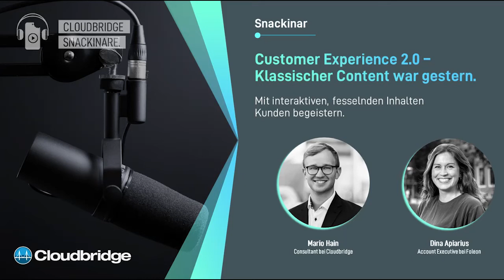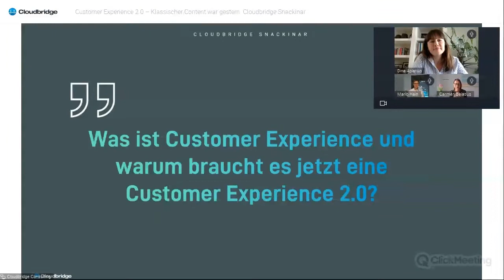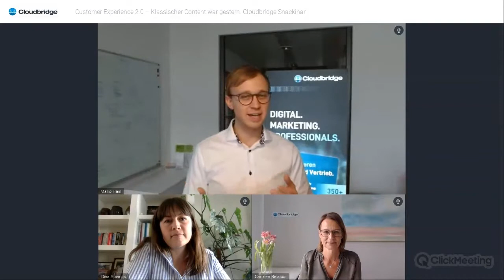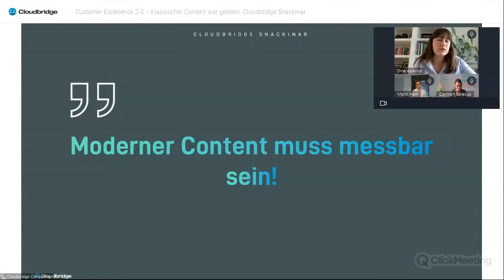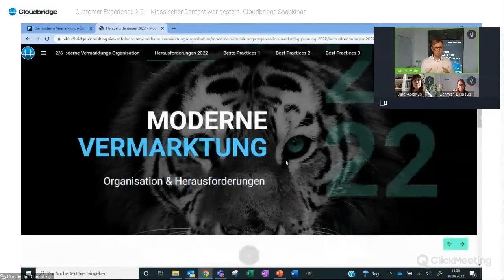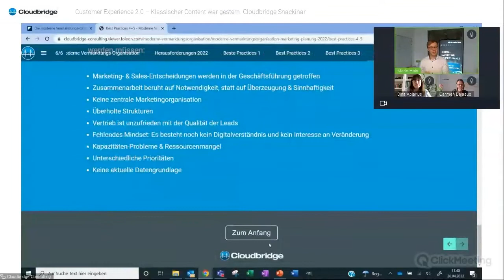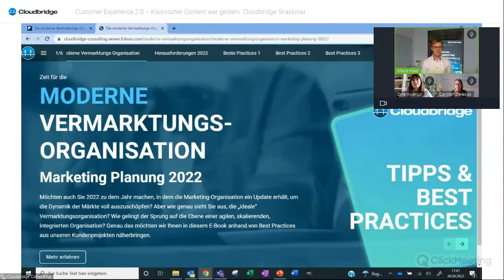„Customer Experience 2.0: Klassischer Content war gestern" - Cloudbridge Snackinar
1 Thema. 2 Speaker. 20 Minuten.

𝗪𝗲𝗴 𝘃𝗼𝗺 𝗸𝗹𝗮𝘀𝘀𝗶𝘀𝗰𝗵𝗲𝗻 𝗣𝗗𝗙-𝗖𝗼𝗻𝘁𝗲𝗻𝘁 – 𝗵𝗶𝗻 𝘇𝘂 𝗺𝗼𝗱𝗲𝗿𝗻𝗲𝗿 𝗖𝗼𝗻𝘁𝗲𝗻𝘁-𝗘𝘅𝗽𝗲𝗿𝗶𝗲𝗻𝗰𝗲.

Begeistern Sie mit interaktiven, fesselnden Inhalten Ihre Zielgruppe. Denn diese möchte durch ansprechende, moderne Inhalte in ihrer individuellen Customer Journey begleitet werden. Herkömmlicher PDF-Content hat natürlich weiterhin seine Daseinsberechtigung und vermittelt, wenn er zur Zielgruppe passt und ansprechend gestaltet ist, Expertise und Glaubwürdigkeit. Dennoch ist hier mehr möglich – moderne Content-Experience bedeutet: emotionale Inhalte, die begeistern, durch Animationen oder Bewegtbild ansprechend gestaltet sind, zuverlässig ausgewertet und einfach sowie in Echtzeit optimiert werden können.

Das Ergebnis ist ein interaktives, virtuelles Content-Erlebnis, das nachhaltig Leads generieren und begeistern wird.

Doch wie erschafft man ein solches zeitgemäßes Content-Erlebnis? Trends, Best Practices und Umsetzungs-Ideen besprechen wir in unserem Snackinar gemeinsam mit Dina Apiarius, Account Executive bei Foleon.

𝗪𝗮𝘀 𝗲𝗿𝘄𝗮𝗿𝘁𝗲𝘁 𝗦𝗶𝗲?

Wir werden auf Basis von Erfahrungen aus Projekten über folgende Themen diskutieren:

- Aktuelle Entwicklung & Trends im Content Marketing
- Was ist Customer Experience und warum braucht es jetzt eine Customer Experience 2.0?
- Wie wird Content individuell, interaktiv, fesselnd und vor allem messbar?